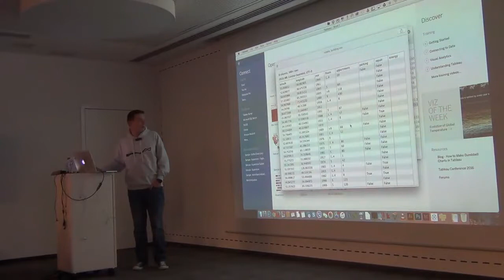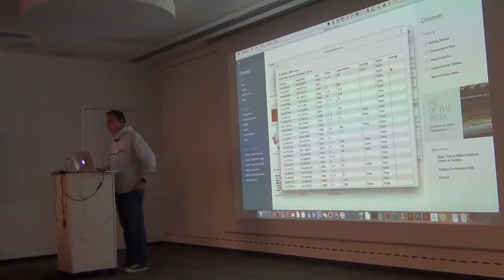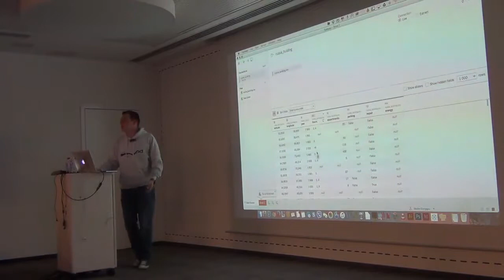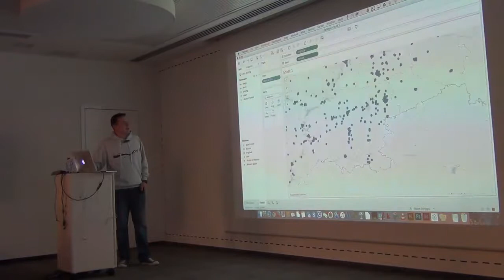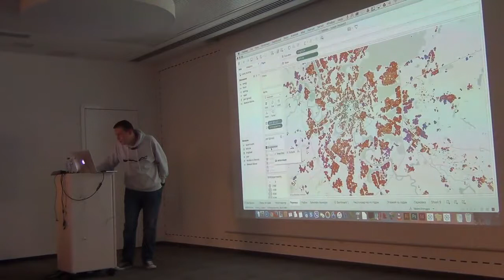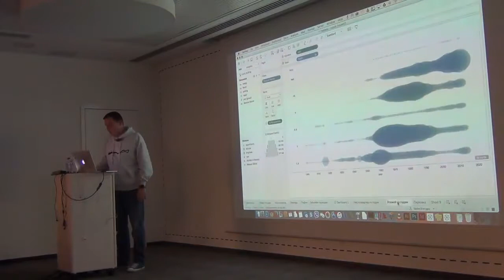Как создать первый проект в Tableau - использование dashboard, визуализация на карте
Как создать первый проект в Tableau - использование dashboard, визуализация на карте - ответы на все вопросы можно получить у разработчиков на форуме (русское коммьюнити Tableau)

Для ИТ
Доступ к сервисам
Tableau предоставляет возможность работы с лучшими инструментами и сервисами: реляционными базами данных на основе SQL Server, Oracle, Teradata, DB2 и Vertica; облачными сервисами Google Analytics и Salesforce, облачными хранилищами Google BigQuery и Amazon RedShift; многомерной БД OLAP/OLAP-куб.

Веб-браузер и мобильное приложение
Tableau содержит интерактивные дэш-борды, доступные для пользователя онлайн в веб-браузере на любом устройстве или при помощи мобильного приложения. Для работы с отчётами не требуются технологии ActiveX, Java или Flash, специализированные плагины или сервисы.

Рабочий стол пользователя
Рабочий стол Tableau позволяет пользователю создавать и публиковать схемы визуализации, отчеты и дэш-борды на сервере системы. Используя рабочий стол, автор отчёта может «подсоединиться» к различным источникам информации, изменять метаданные, сохраняя изменения на сервере. Доступен на операционных системах Windows и Mac.

Легкость администрирования
Система удобна и проста в работе как при администрировании пользователей, так и при работе с обновлениями.

Безопасность
Tableau содержит высоконадёжные средства для защиты информации: средства аутентификации и контроля доступа, разделение ролей для пользователей, специализированные инструменты для обеспечения безопасности данных и сети.

Масштабируемость
Tableau может использоваться как в небольших компаниях, так и в крупных корпорациях с тысячами пользователей. На производительность решения не влияют варианты его разворачивания (на виртуальной машине или в облачной инфраструктуре).

Технологии
SSL, Encrypts internal traffic, поддержка Active Directory, SAML, oAUTH интеграция.